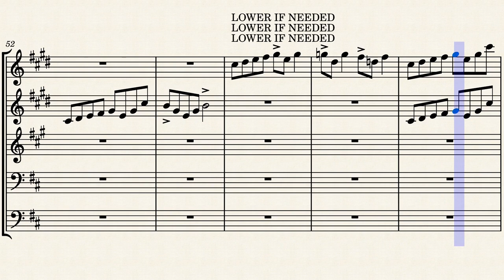IN THE HALL OF MOUNTIN KING BRASS QUINTET EASY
"In the Hall of the Mountain King" is a piece of orchestral music composed by Edvard Grieg in 1875 as incidental music for the sixth scene of act 2 in Henrik Ibsen's 1867 play Peer Gynt.

TRIDENT SCORES is a music producer creating original songs, and remixing songs from television shows, video games, and more! TRIDENT SCORES will also post some concerts, and quintets from schools as well. Some others will join this ride and post cover songs or original songs of their own.